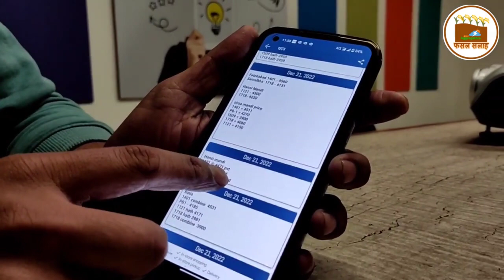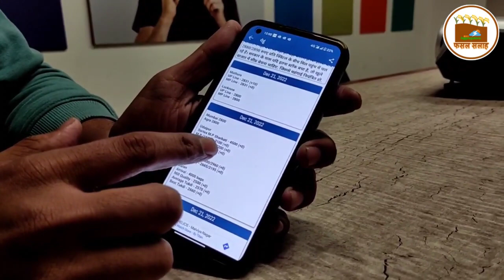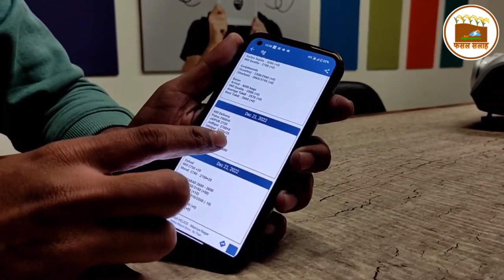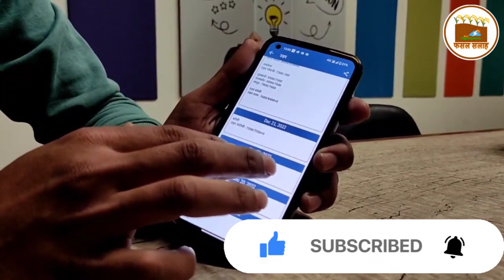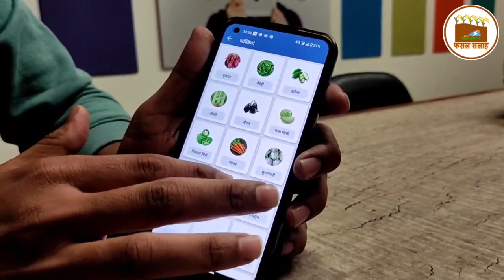Mandi Bhav Today | मंडी भाव | 2022 | News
फ़सल सलाह मोबाइल ऐप
आपका व्यक्तिगत कृषि सलाहकार

Download The Fasal Salah App for any crop advisory and much more ...